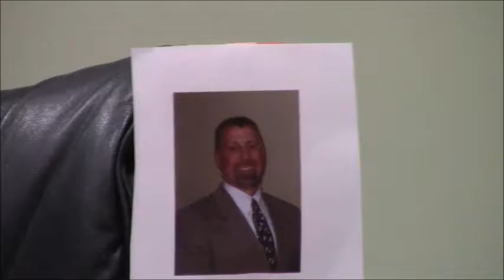18 05 10 Webster Village Board Meeting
May 10, 2018 Webster Village Board Meeting